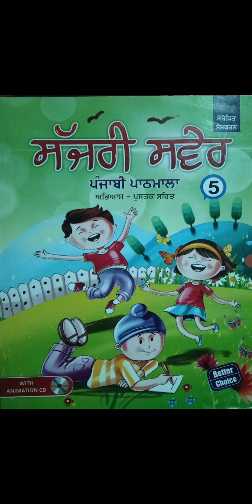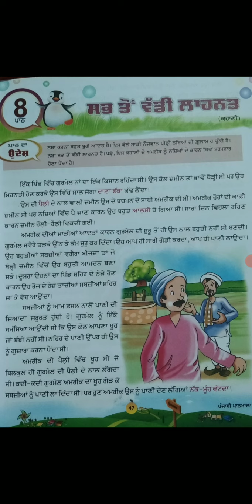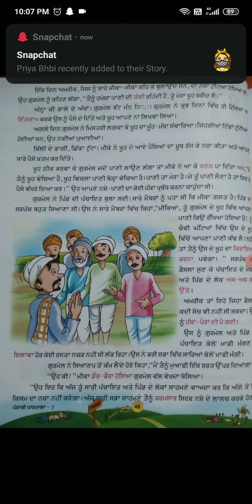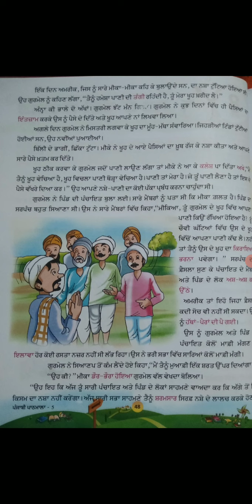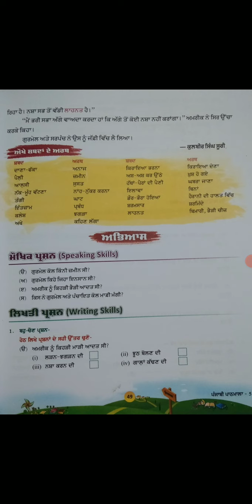2nd term, punjabi class 5th, Lecture 1